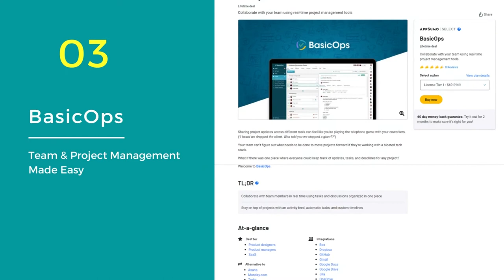Appsumo Hot Deal | Appsumo Lifetime Deals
This video explains Appsumo Hot Deal. These are some of the most popular and useful products on the site! So whether you're looking for a new productivity tool or want to learn a new skill, AppSumo has something for you!

✅ Balloonary
Balloonary uses the power of AI to generate amazingly beautiful ad suggestions from your existing website. High-quality assets will help you drive high-quality traffic. Stop worrying about copywriting, graphic design, and targeting.

✅ Your First 1,000 TikTok Followers
Your First 1k TikTok Followers is the step-by-step guide for understanding how to grow an audience on TikTok in 30 days or less. From picking a niche to creating your first viral video — this guide will help you get noticed and start to build an audience from day 1.

✅ Basicops
BasicOps’ suite of features takes the burden off project management. Streamline and simplify projects with easy-to-use tools that keep everyone informed, organized, and productive.

✅ WordHero - AI Content Writer

With WordHero's AI technology, you can create original blog posts, social media content, emails, and more in just seconds. WordHero offers an entire suite of 70+ writing tools - with new ones constantly added! WordHero is the MUST-HAVE AI writing software in your toolkit!

✅ KeywordSearch
KeywordSearch allows you to Conduct Deep YouTube Channel Competitor Analysis. So you can Keep an Eye on what Videos & Keywords Competitor Channels are Ranking for. Then you can use the Quick Links on our Channel & Video Research Tabs to Discover Your Own Keywords to Outrank the Competition!